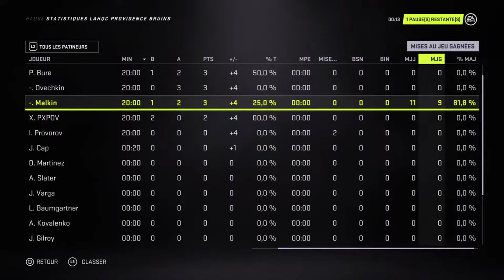***LAHQC*** (20H45)(Demi-Final)Game # 3 Vs Bridgeport Sound Tigres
Ligue Playstation 4/5
NHL 19/20/21/22*

- CHL
- EHL6S
- HIPL
- LAHQC
- Las-Esport
- LCNHL
- LG CHL /AHL /NHL /International
- LHQSP
- LNAQ
- LPH
- LQ3R
- LTQC x1 Champion - (S2)
- LVSQC
- NHLLS
- NHLQC
- PSHL X2 Champion - (S1,S2)
- QCNHL/ QCAHL
- UeHL
- VEEZION
- WCHT
- X6